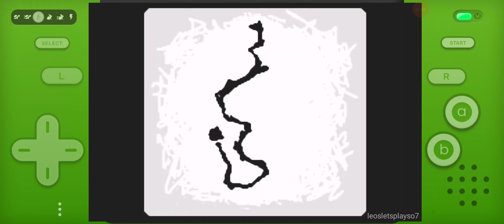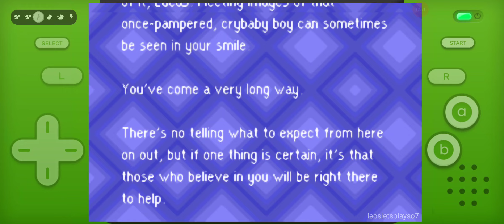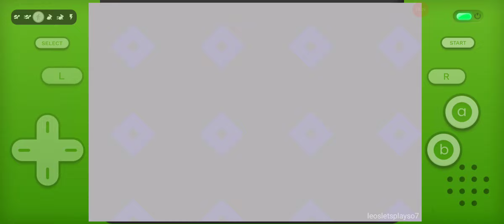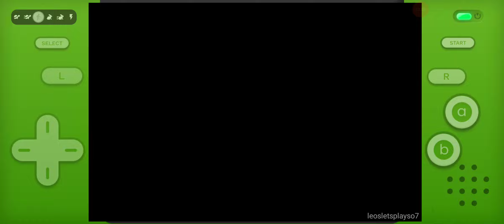Mother 3 GBA Eng Ep28 Gameplay (2 cheats on)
Mother 3 is a beloved RPG developed by Nintendo and Brownie Brown. It's renowned for its emotional storytelling, quirky characters, and unique gameplay mechanics. Set in a whimsical world, it follows the journey of Lucas and his friends as they battle mysterious forces threatening their homeland. With its deep narrative and charming aesthetics, Mother 3 has garnered a dedicated fanbase and remains a cult classic in the realm of role-playing games.
Played on GBA emulator Pizza Boy Pro on Android smartphone with cheats: no damage while in battle and always 16 hit combo.